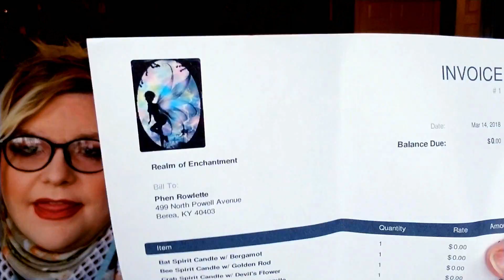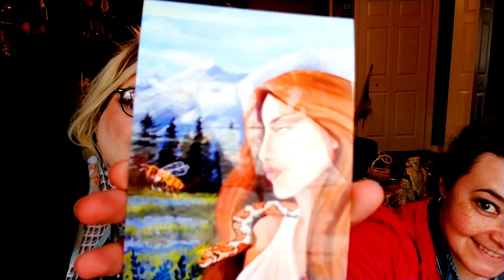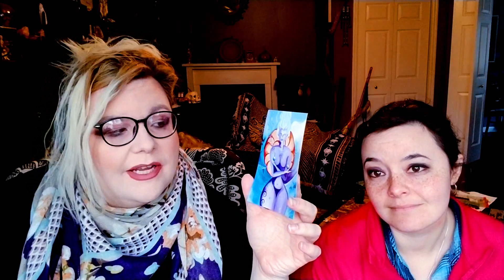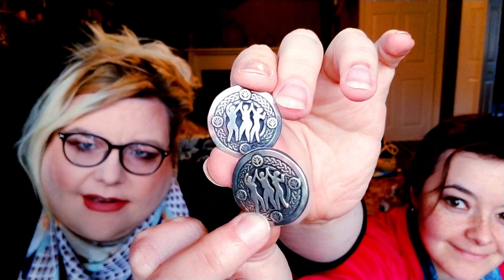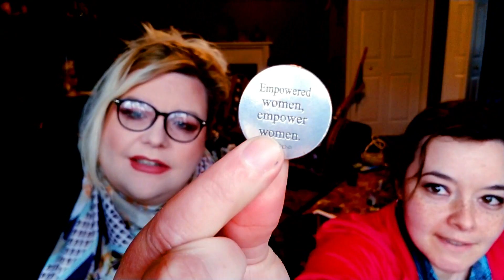Love Mail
Phen @3moonconjury
Britt @brittomartis
song "birds of rhiannon"